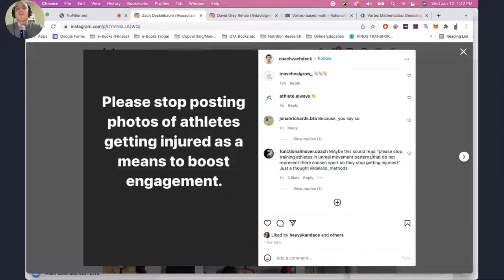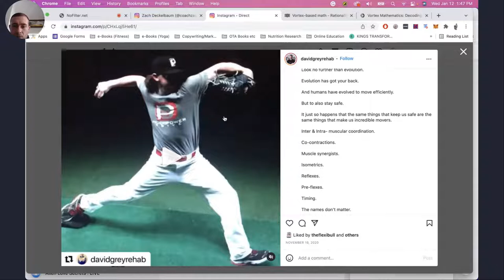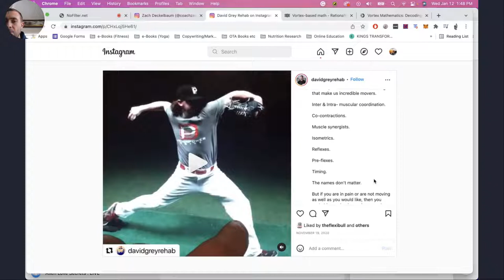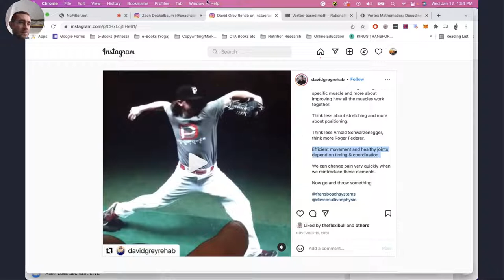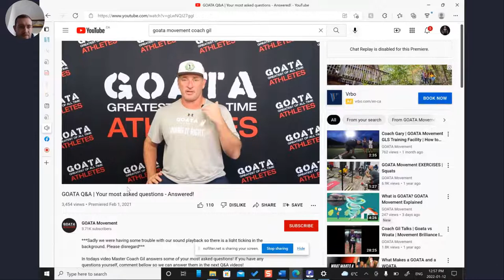Art of Move Podcast 24 - Athletic Injuries, Science Gatekeeping, and More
Join a community of people diving deeper into a biomechanics, functional fitness training, nutrition, online entrepreneurship, and self mastery with Anthony in THE FORGE; weekly calls and access to a library of comprehensive high-ticket grade courses:

If you have any interest in exploring the truth outside of the box of popular beliefs about the body and training, then this is the podcast for you. We're on a mission for TRUTH in biomechanics and training the human system, and every episode will dive deep into that.

All episodes are recorded live on No Filter Network, an interactive platform that allows viewers to ask questions, and even 'knock' to join the stream live in real time. If you want to ask us questions, debate our ideas, or otherwise, then come join us live as we stream these episodes.

From Dr. Will:

"Currently I work as a chiropractor in Banff Alberta, however my passion is human movement/biomechanics. I put theory into TEST to find out what works and what doesn’t. The Bruce Lee quote “take whats useful and disregard the rest” is how I find movement truth. The ultimate truth is in the movement not the theory, it has to work in reality.

Now Running/Gait mechanics and martial arts (especially boxing) is how I test truth in movement; theory is always put to the test!

From my teenage years into my late 20s, I spent significant time within mainstream fitness practices such as Crossfit, powerlifting, Olympic lifting, gymnastics, and bodybuilding, not in that particular order.

I have also spent time playing soccer, boxing, skiing amongst other sports. Having stacked many injuries in my teens/20s from improper training, I was led on a journey into chiropractic and sports injuries. I have worked with 1000s of injured patients in 8 years of chiropractic practice and have seen many injuries in the gym as a former Crossfit coach for 5 years.

I've now spent 1000's of hours learning and practicing systems such as Functional Range Conditioning, Weckmethod and Goata. Goata has my interest at the moment, as I see it as a platform for a new Paradigm in movement. I believe we (Experts) are using incorrect maps of movement, therefore injuries are prevalent in sport and life. I will always test and retest in my own theories in real movement.

Join me on my journey to change the movement game for the public and experts."